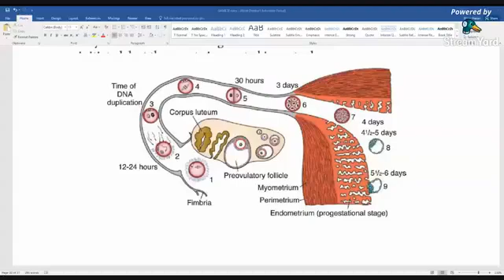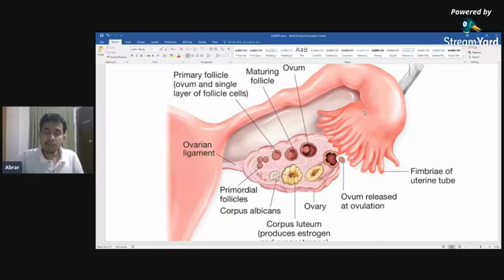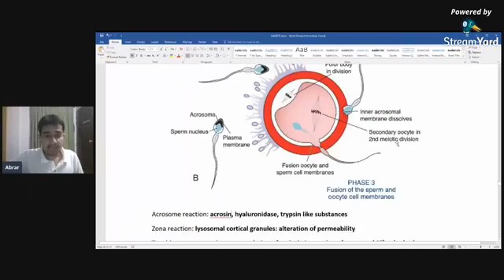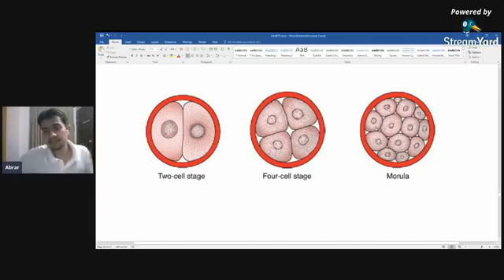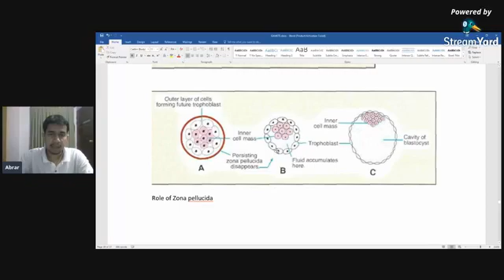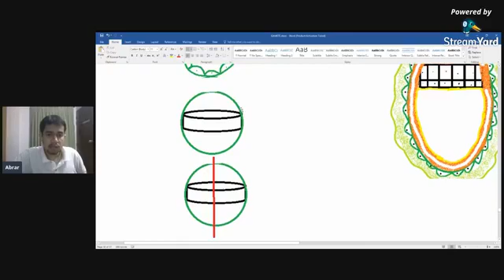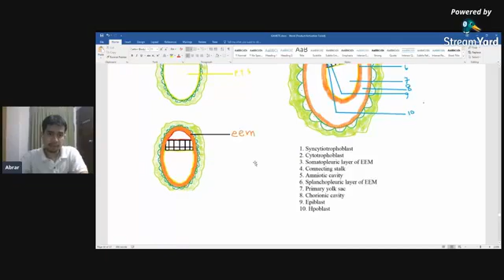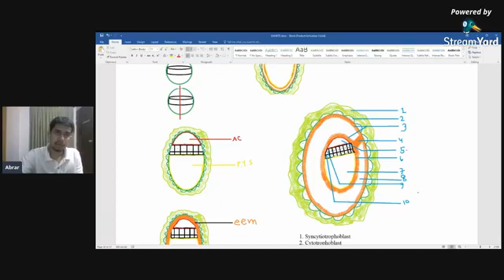General Embryology - 2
Topics:
1st Week of Development (continued)
2nd Week of Development

Presented  by Abrar Hasan
K73, DMC